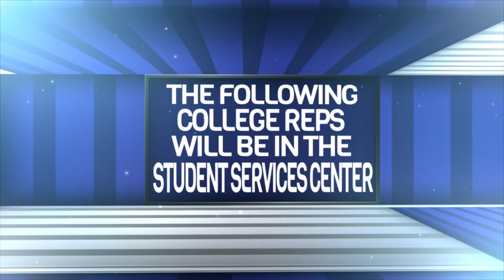Announcements 9-28-18 A-Day